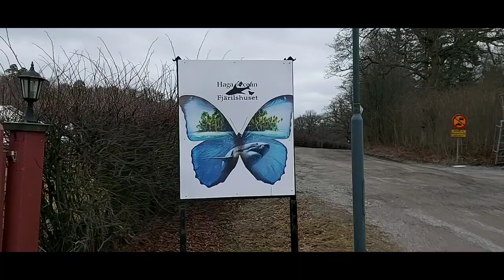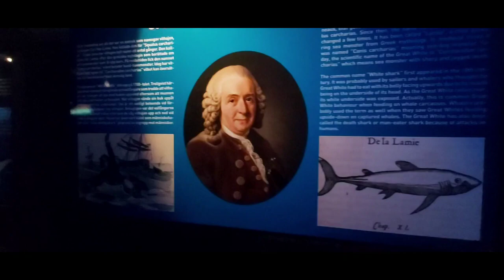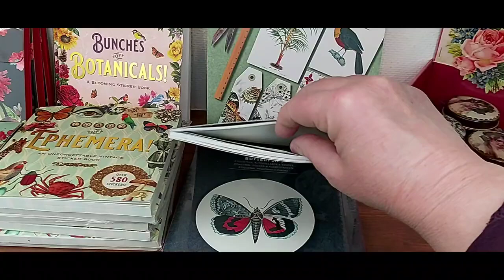Рождение бабочки | RELAXное видео ( моё любимое)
Это видео повтор . Первый раз оно было размещено 2 месяца назад. Мне кажется, что оно заслуживает внимания. Мне самой оно нравится.
Зацените, это одно из моих первых роликов. Я только начала снимать.
Желаю всем добра, радости и любви.